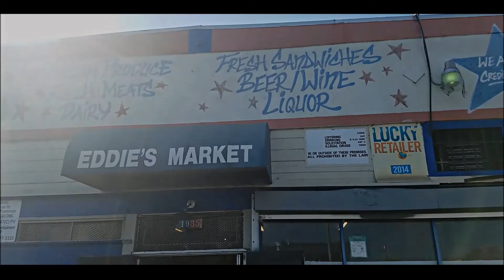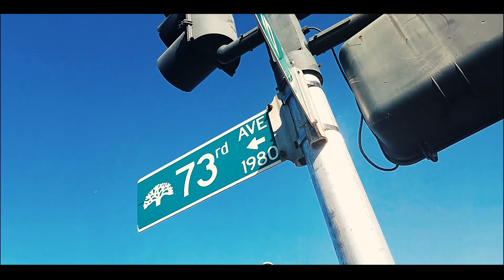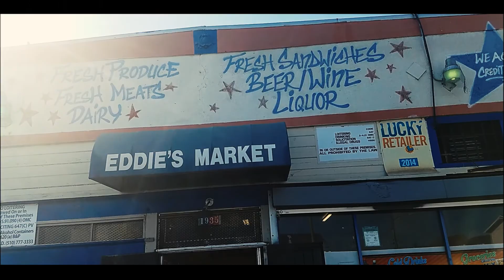King Rail "So Many Tears" (Official Video)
Produced by King Rail Directed by King Rail
King Rail performing "So Many Tears" 2017 Splurge Fam Records